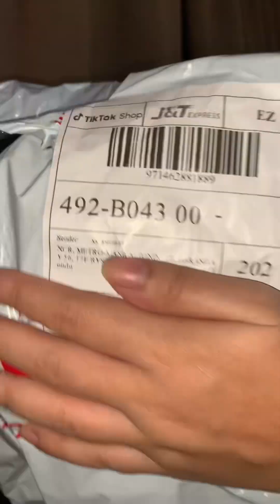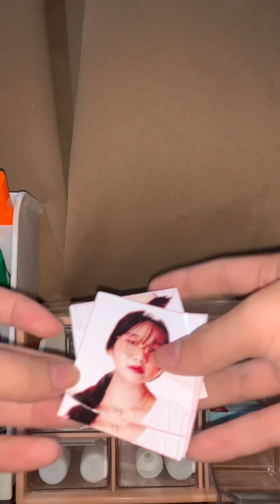Organizing my study room (ASMR)